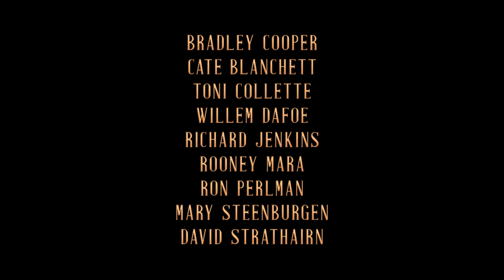Behind the Scenes of Guillermo del Toro's 'Nightmare Alley' | IMDb Exclusive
"I want this to be the modern equivalent of the movies that people complain they don’t do anymore." GuillermoDelToro, CateBlanchett, WillemDafoe, DavidStrathairn, and RonPerlman take us behind the scenes of their stylish new film NightmareAlley.